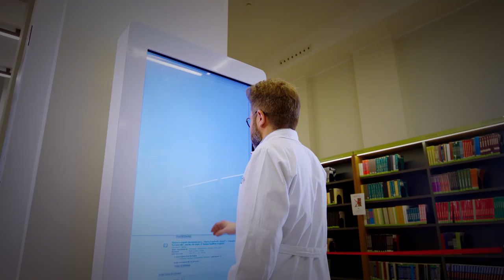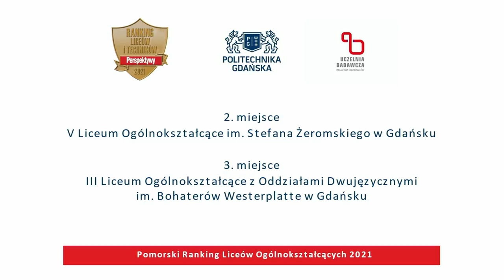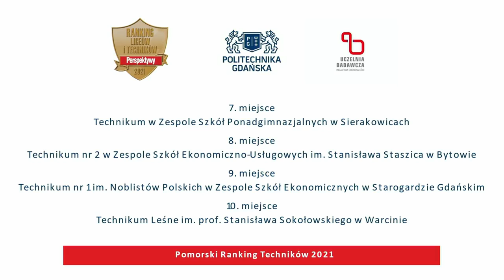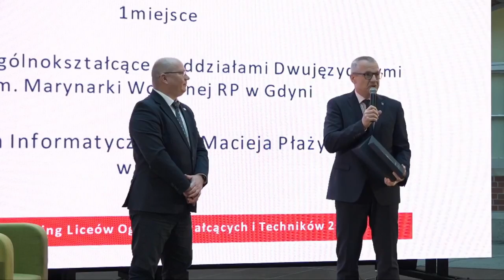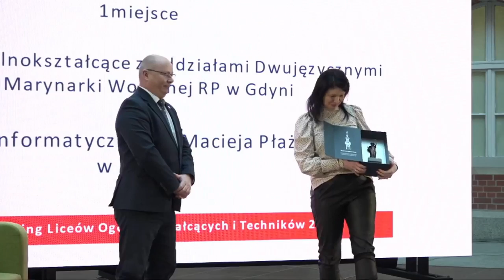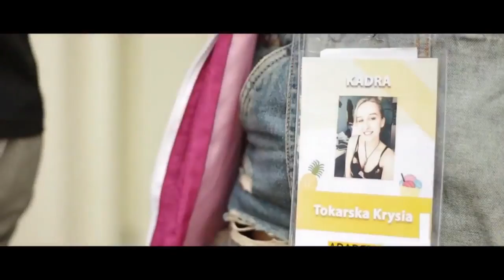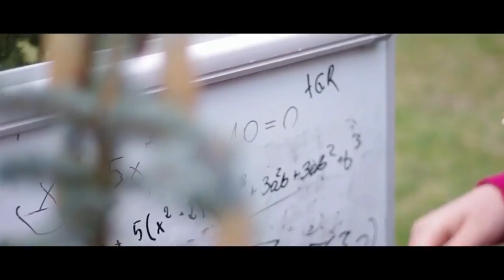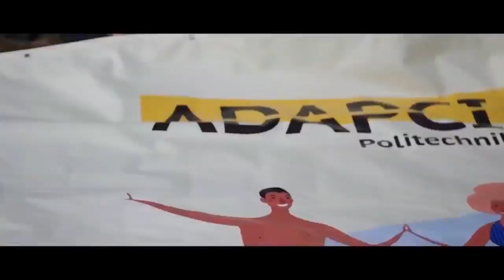Dzień dobry z Politechniką Gdańską – Wirtualny Dzień Otwarty Politechniki Gdańskiej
Transmisja programu "Dzień dobry z Politechniką Gdańską", który odbył się 19 marca 2021, podczas Ogólnopolskiego Wirtualnego Dnia Otwartego. Spotkanie ze studentami, wykładowcami i absolwentami PG oraz ogłoszenie wyników Pomorskiego Rankingu Liceów i Techników Perspektywy 2021.
Prowadzący – gdańska dziennikarka i blogerka Katarzyna Michałowska oraz Maciej Dzwonnik, rzecznik prasowy PG.
Studio programu zaaranżowane zostało na Dziedzińcu im. D. G. Farenheita Politechniki Gdańskiej.
wirtualna.pg.edu.pl